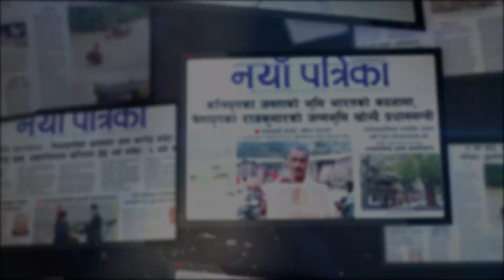केपी ओलीले देशलाई गृहयुद्धतिर धकेल्दै : कृष्ण पहाडी